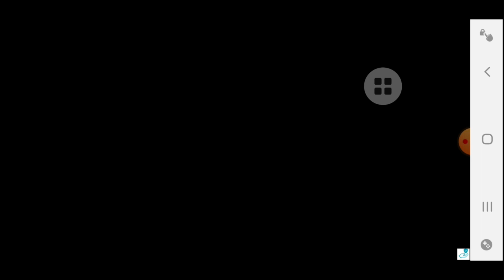Sweet crossing Snake oi most epic gameplay #15